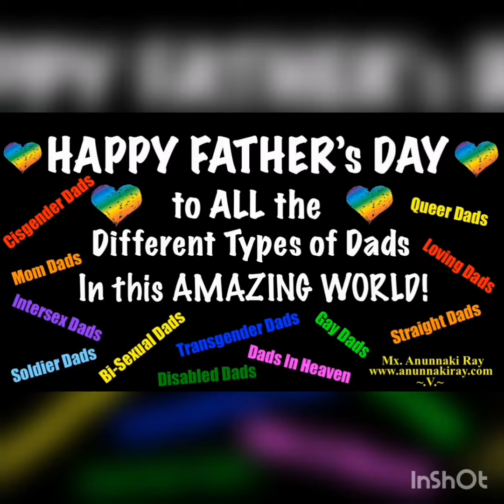Happy Fathers Day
Happy Fathers day to all the fathers,Tatay, Papa, Daddy, Far around the world. Philippines  fathers day celebration June 21 and in Denmark June 5.